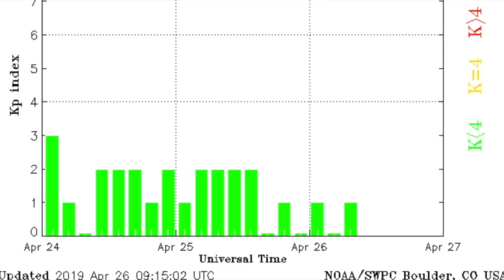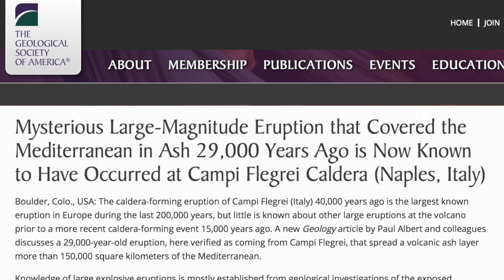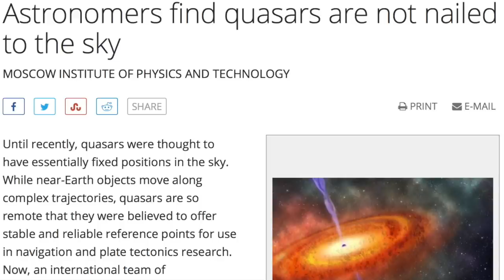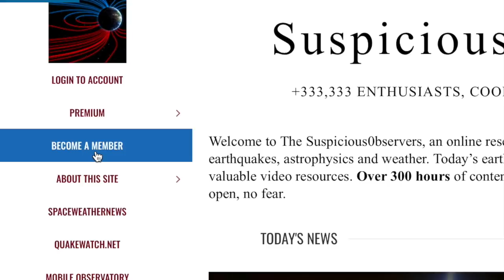Super Volcano Discovery, High-Energy Storms | S0 News Apr.26.2019